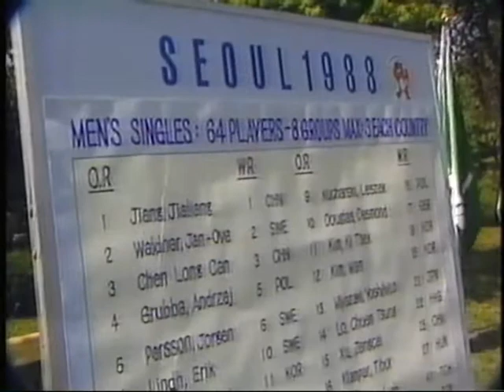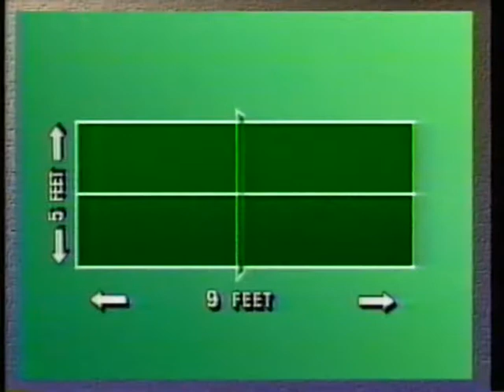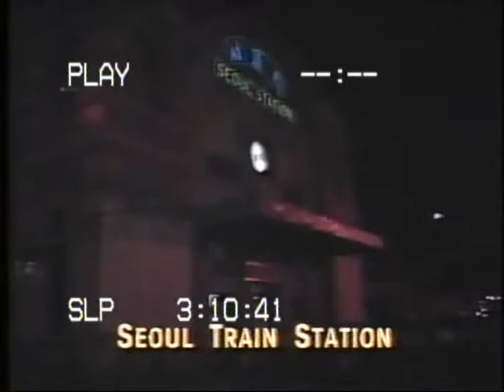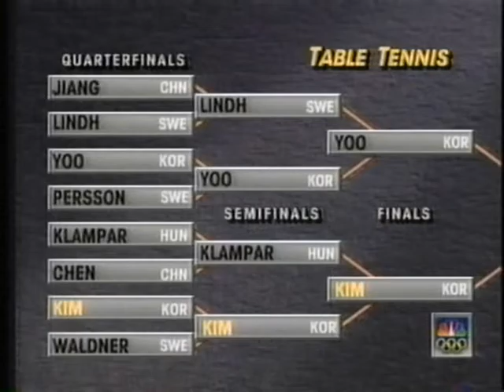1988 TT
Cеул